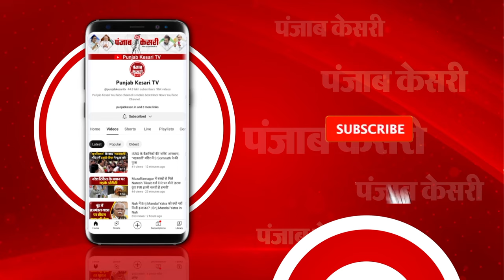CM Yogi ने Ayodhya में Sri Ramanathaswamy Temple का किया लोकार्पण, प्राण प्रतिष्ठा कर कही ये बात